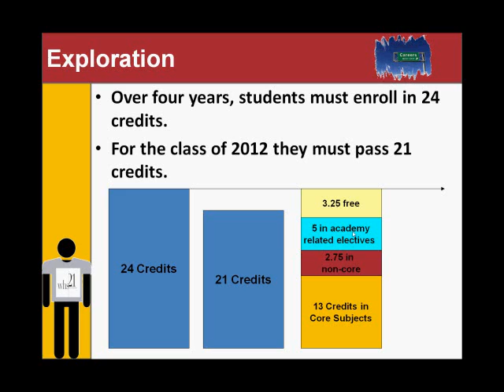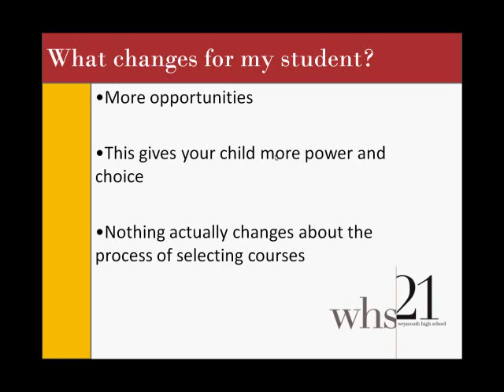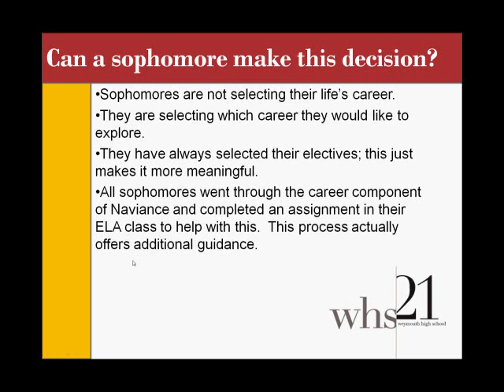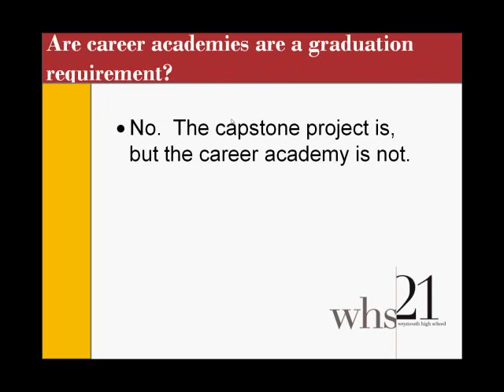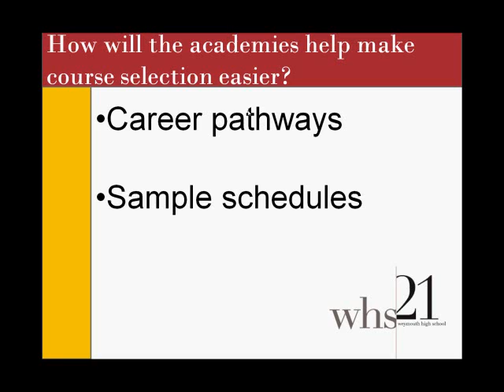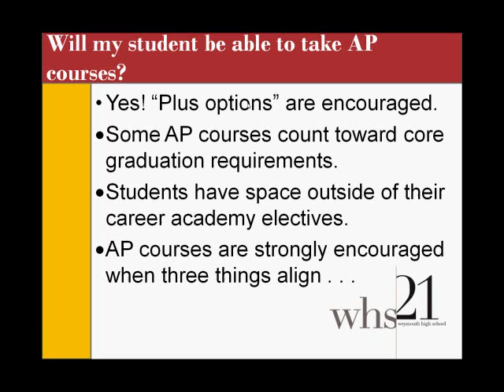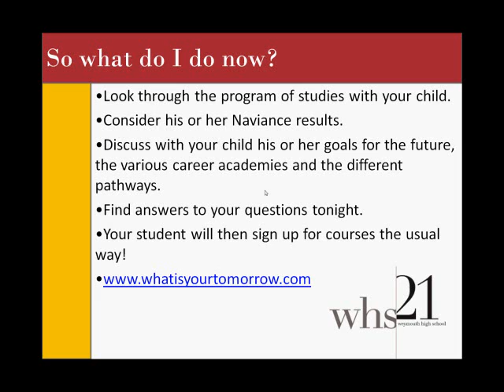WHS 21 Overview Part 2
This is part 2 of the WHS 21 overview presentation and audio commentary.